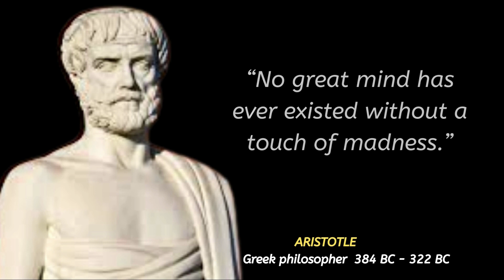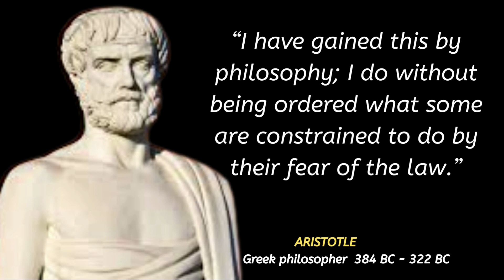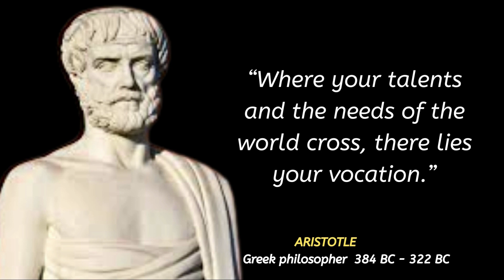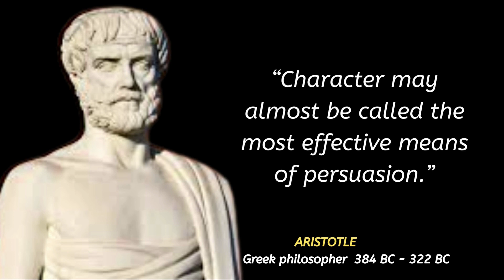Aristotle Quotes | aristotle quotes in english | aristotle life changing quotes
Aristotle Biography:-

Aristotle Greek:  384–322 BC) was a philosopher and polymath all through the Classical length in Ancient Greece. Taught through Plato, he become the founding father of the Lyceum, the Peripatetic college of philosophy, and the Aristotelian subculture. His writings cowl many subjects together with physics, biology, zoology, metaphysics, logic, ethics, aesthetics, poetry, theatre, tune, rhetoric, psychology, linguistics, economics, politics, meteorology, geology, and authorities. Aristotle furnished a complicated synthesis of the diverse philosophies current prior to him. It turned into primarily from his teachings that the West inherited its highbrow lexicon, in addition to troubles and techniques of inquiry. As a end result, his philosophy has exerted a completely unique impact on almost every form of knowledge inside the West and it continues to be a topic of cutting-edge philosophical discussion.
Little is understood about his lifestyles. Aristotle became born inside the metropolis of Stagira in Northern Greece. His father, Nicomachus, died whilst Aristotle changed into a baby, and he was added up with the aid of a dad or mum. At seventeen or eighteen years of age he joined Plato's Academy in Athens and remained there till the age of thirty-seven (c. 347 BC) Shortly after Plato died, Aristotle left Athens and, on the request of Philip II of Macedon, tutored Alexander the Great starting in 343 BC. He set up a library inside the Lyceum which helped him to produce a lot of his hundreds of books on papyrus scrolls. Though Aristotle wrote many stylish treatises and dialogues for e-book, simplest around a 3rd of his unique output has survived, none of it meant for guide.